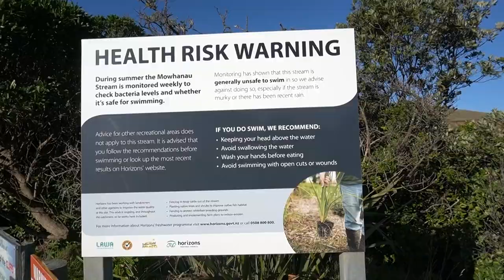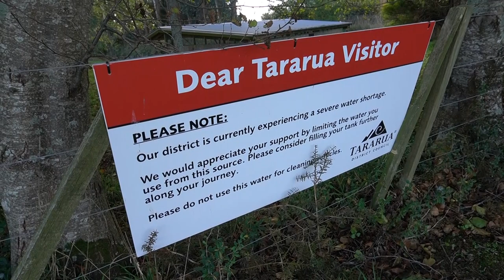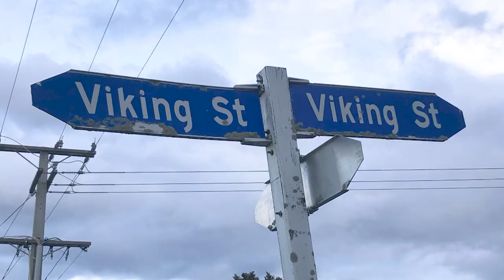Is Caravanning In Winter Even Enjoyable? 🌧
I start off at a damp campground just outside of Whanganui where toadstools are growing in the grass. After a day stuck inside, I was keen to explore the area with it's moody beaches.

I then jump over to the east coast and stay at a community run campground in Norsewood with an honesty box. It's such a cute town with Scandinavian history and fun street names like Thor st.

And suddenly it's time to head back to Hayden. The end to my mini road trip. We have moved to our winter base at Haydens uncles farm near Wairoa. I turn up in the dark and manage to pull something in my back... not the reunion I was envisaging!!